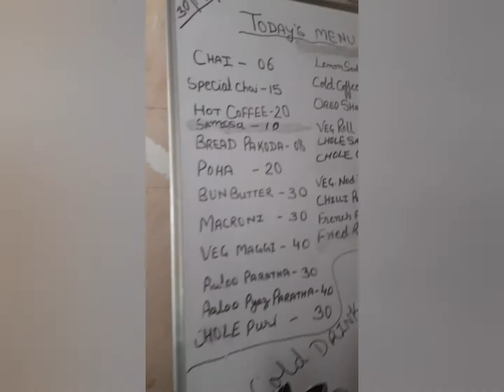Busy days.... breakfast bhi canteen me karna pada...temperature 🔥 🥵 @Meri pehchaan